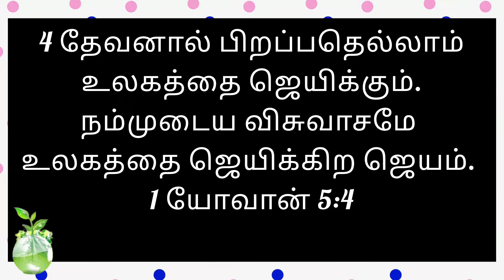Jesus Feets' Ministries | Abhisheka Thailam | Drop 14 | Victory from God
Every Day in Jesus Feet👣. Receiving victory from God.